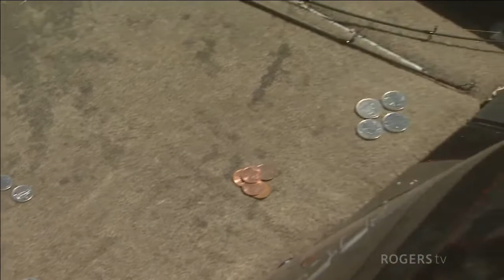Backwater Casting | Rogers tv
Backwater Casting with Rick Greene takes you on a fishing trip to some of the well know (and not so well known) fishing holes in NB.